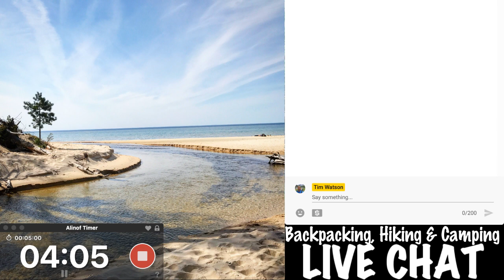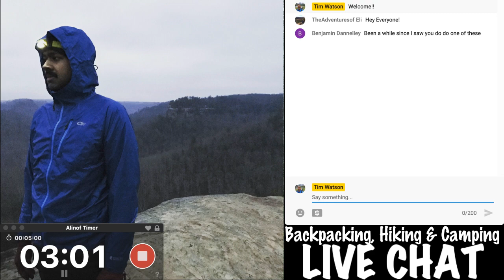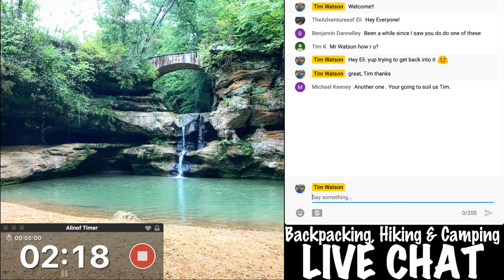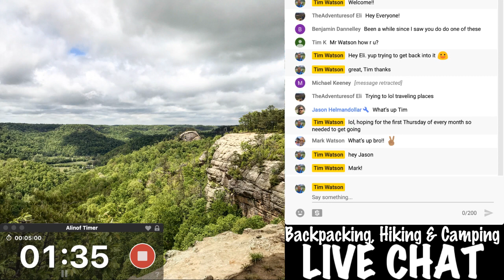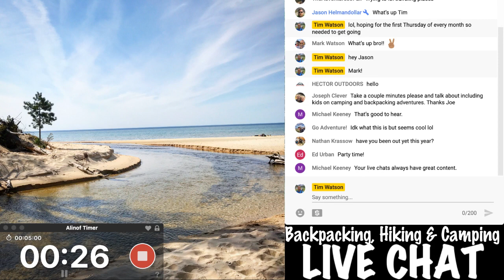🔴 AT thru hiking, Thermarest Uberlite, Backpacking internationally: Q&A 2019 #2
Welcome back to #2. In this episode we're discussing the concept of AT thru hiking as well as some channels I'm following. I also am checking out a new headlamp, the black diamond spotlite 160. In the conversation as well is backpacking internationally, the Thermarest uberlite and a bikepacking trip this summer.

Just like before your participation absolutely MAKES these streams fun and entertaining. If you have any questions just ask in the chat and if I don't know the answer I'm certain we have other hikers and backpackers to help out. If this goes well and everyone has a good time maybe we can make this a regular show/video.

My backpacking and hiking recommendations:

Some of my gear:
Backpacking Sleeping pad
Bear canister
Backpacking stove

I am a Mountain House Ambassador. If you'd like to save 30% on meals use the code TW19Q1, expires 3/31/2019.

I want to thank anyone who makes it this far for supporting this channel. Thank you for helping me to pay for permits, backpacking gear, gas or flights to the trailhead and the general cost of video creating. It is appreciated more than you know.

My audience's trust is one of the things I value the most in my channel. I don't recommend products I don't fully believe in and I don't work with sponsors I don't trust. I always reserve the right in all my content to say whatever I think or feel about products, sponsors, brands, companies, entities or manufacturers.